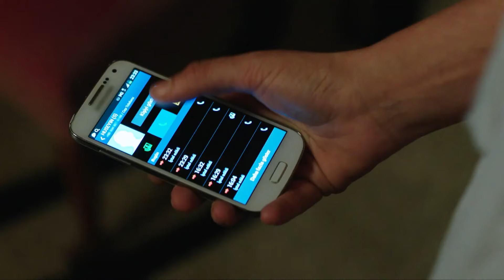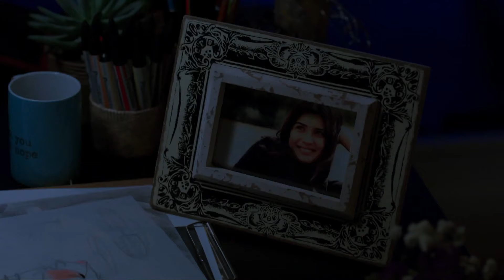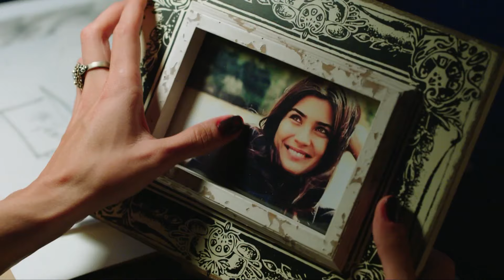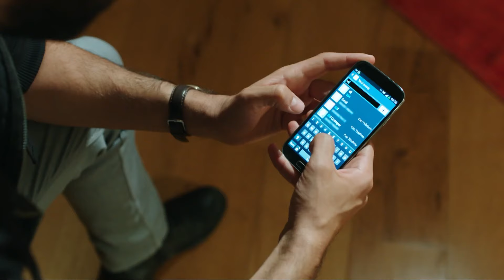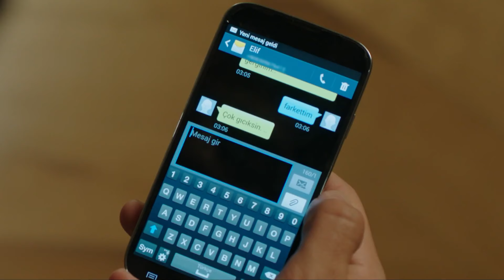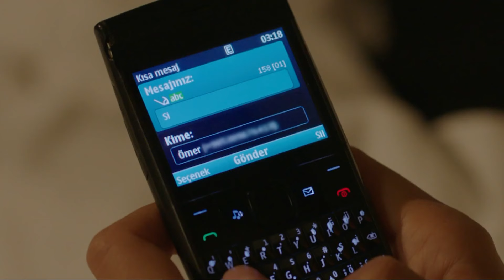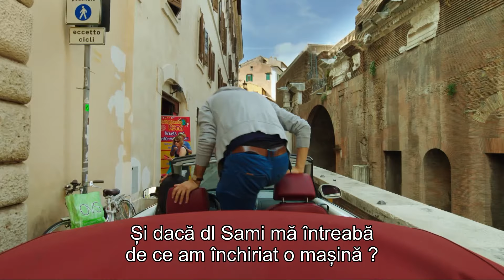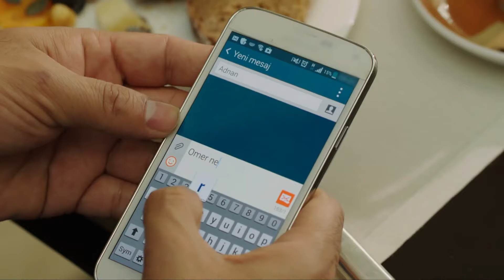Dragoste de Contrabanda - Episodul 57 (Română)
Dragoste de Contrabanda - Episodul 57

Actorii
Engin Akyürek
Tuba Büyüküstün
Erkan Can
Burak Tamdoğan
Saygın Soysal
Emre Kızılırmak
Öykü Karayel İpek
Bestemsu Özdemir
Hazal Türesan
Güler Ökten
Bedia Ener
İlkin Tüfekçi
Ahmet Tansu Taşanlar
Ali Yörenç